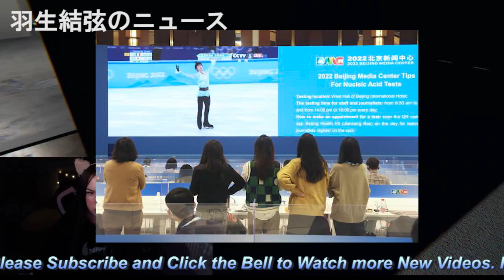【羽生結弦】NHK、8Kで「NHK杯フィギュア」と「羽生結弦の軌跡」放送。パブリックビューイングも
【羽生結弦】NHK、8Kで「NHK杯フィギュア」と「羽生結弦の軌跡」放送。パブリックビューイングも Yuzuru Hanyu